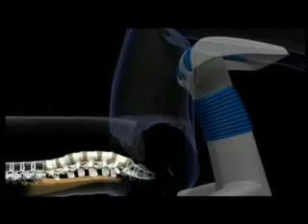Back 2 Life - Finland